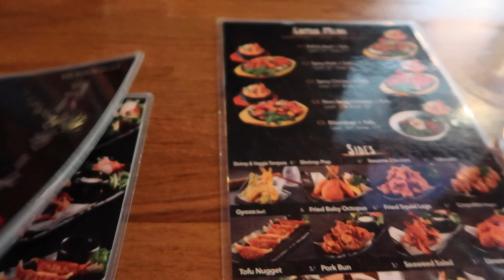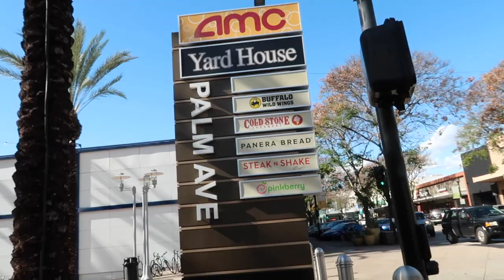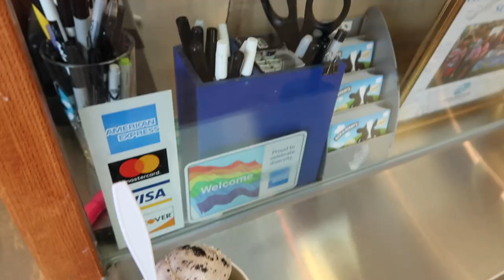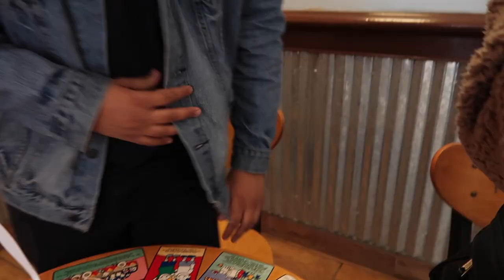A Day in My Life LA: Photoshoot/Mukbang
depop: @sienaherzog

GABBY @gabbsgoo
ASIF @asigbaif
ALEX @alexgharper